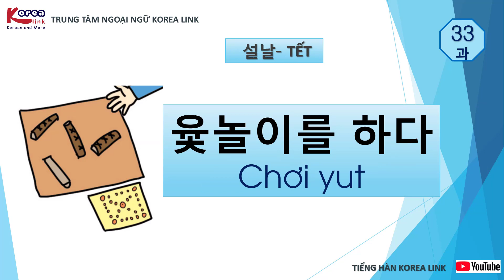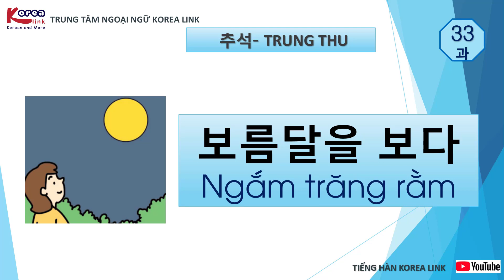TỪ VỰNG BÀI 33 | GIÁO TRÌNH EPSTOPIK 60 BÀI | KOREALINK TANG AM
BÀI 33: CŨNG CÓ THỂ TRẢI NGHIỆM LÀM BÁNH TRUNG THU
* Trụ sở: Tầng 3, TTTM Ecocicty, Số 5 Nguyễn Trãi, Vinh, Nghệ An
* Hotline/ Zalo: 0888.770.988